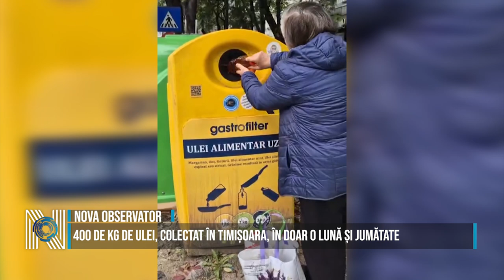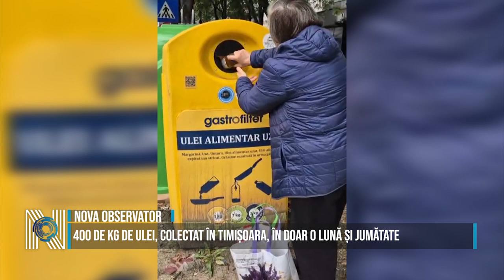400 DE KG DE ULEI, COLECTAT ÎN TIMIȘOARA, ÎN DOAR O LUNĂ ȘI JUMĂTATE